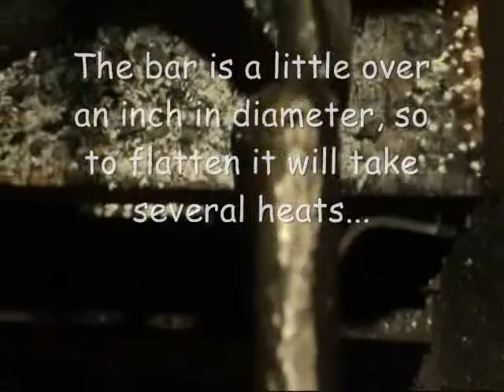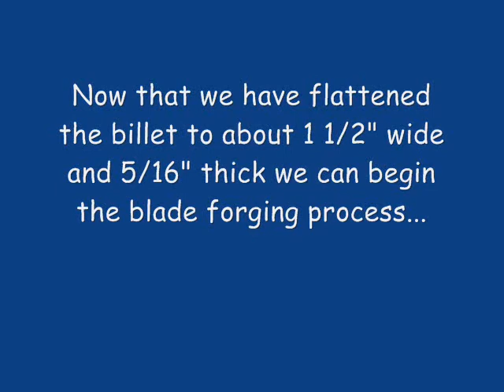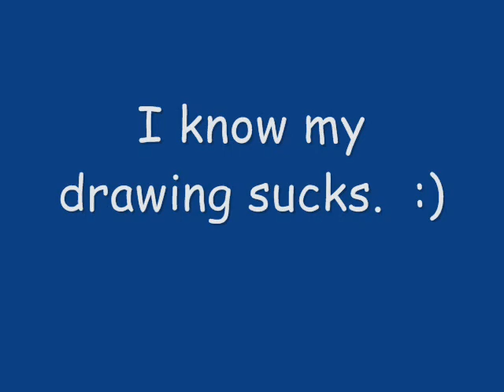Cable Damascus Tutorial Part 2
This tutorial will explain how to transform an ordinary piece of high carbon steel cable into a very attractive knife.